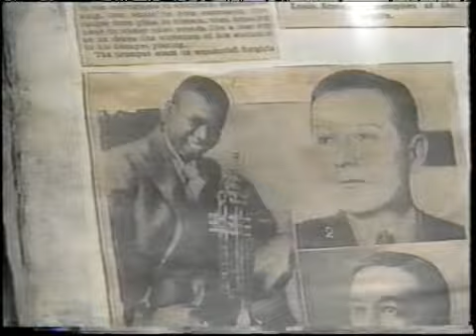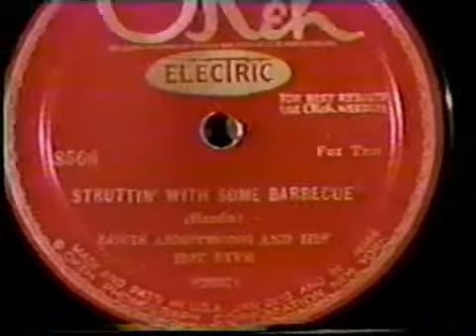30th Anniversary of the Dedication of the Louis Armstrong Archives!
On September 5, 1991, the Louis Armstrong Archives was dedicated with a special ceremony in Rosenthal Library on the campus of Queens College. Hosted by then-QC President Shirley Strum-Kenney, the event featured  trumpeters Dizzy Gillespie, Jon Faddis, Wynton Marsalis, Doc Cheatham, Jimmy Owens, Nabate Isles, and Donald Byrd (the latter representing QC's Aaron Copland School of Music) and was attended by many luminaries, including Jimmy Heath, Arvell Shaw, Marty Napoleon, Phoebe Jacobs, Honi Coles, then-Armstrong House Director Julian Euell and future Armstrong House Director Michael Cogswell, who had just been hired two months earlier to put together the first exhibit for this event.

For the 30th anniversary, we've reached into our Archives to share a 17-minute video compiled by Queens College of coverage of the Dedication! The first 10 minutes is footage from the ceremony, climaxed by a full performance of "St. Louis Blues" featuring many of the trumpeters in the house. The rest of the video compiles TV news coversage of the Dedication, featuring even more interviews and glimpses from a memorable day.

Today, our Archives--the world's largest Archives for any single jazz musician--have been completely digitized thanks to a $2.7 million grant from Fund II Foundation and are searchable

And don't miss the curated virtual exhibits from our Archives on our "That's My Home"